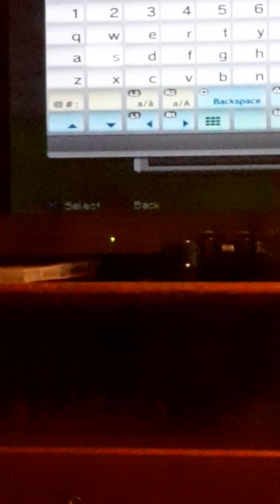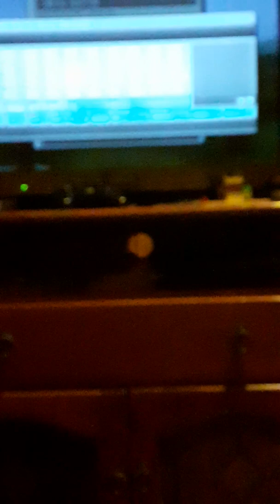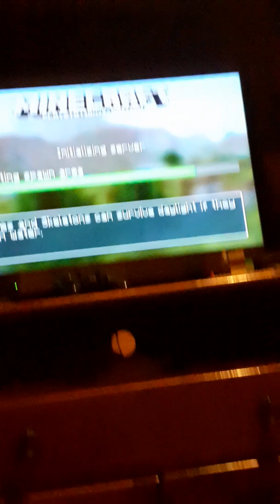lincoln played minecraft first time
Dutedchgdseygcsafjohgghterhvdetyre4